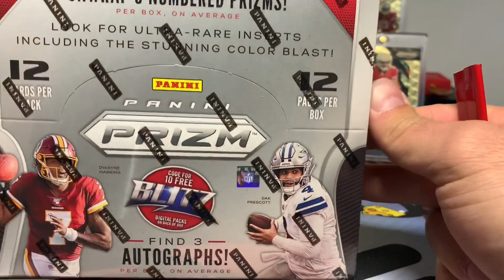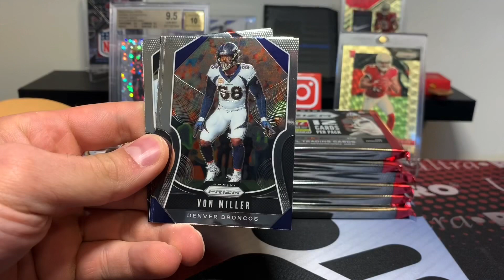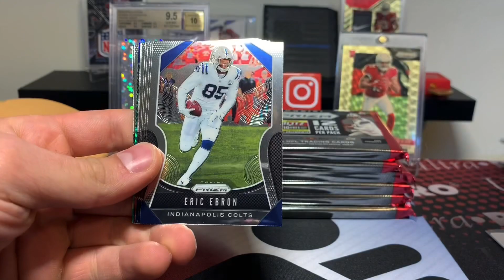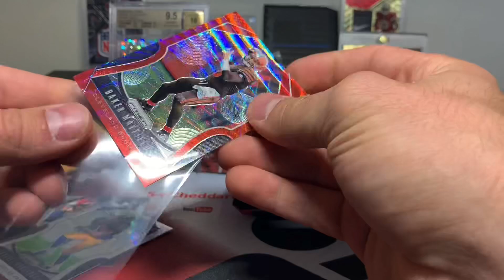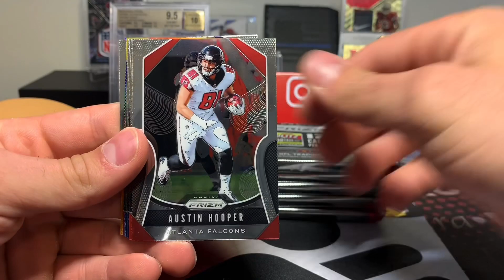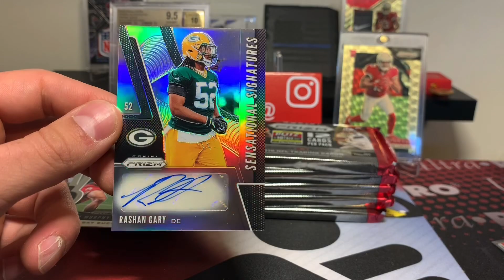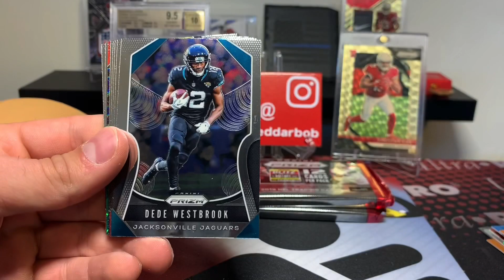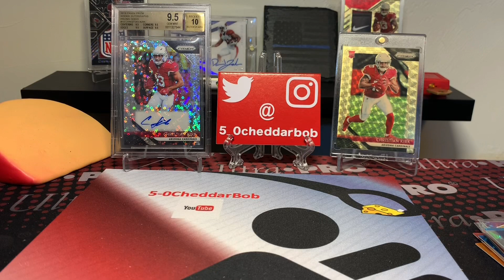2019 Prizm Football. 2 Hobby Boxes! 6 Autos!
One of the most anticipated releases every year is here! Check it out for yourself!